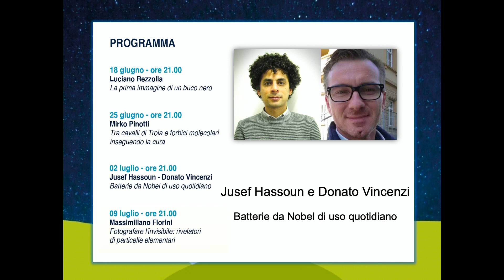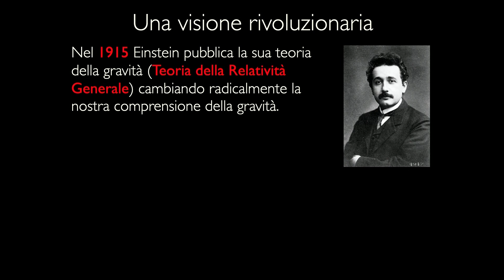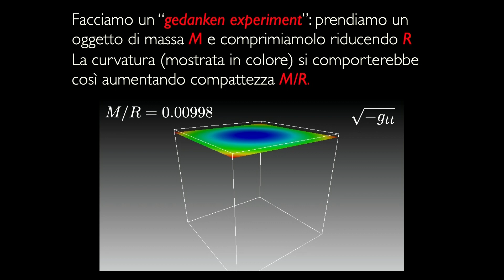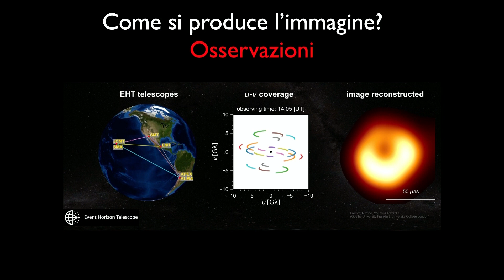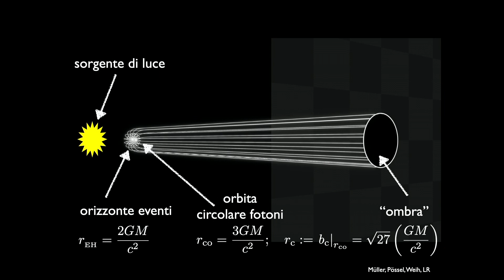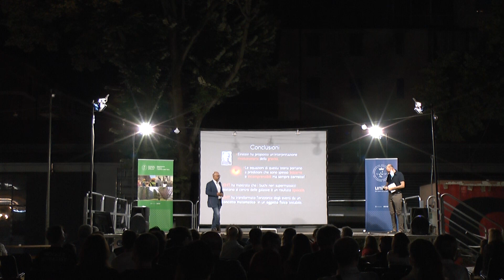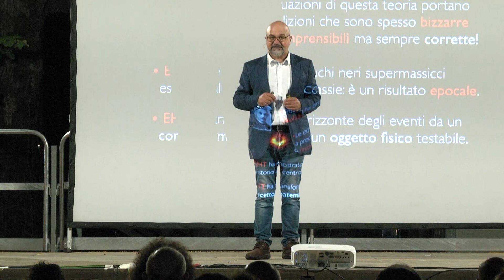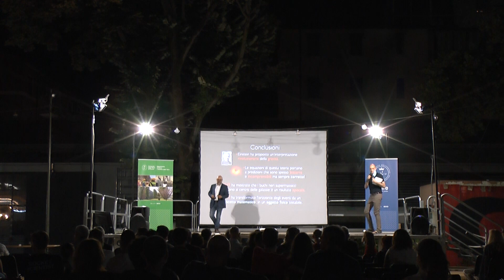Luciano Rezzolla "La prima immagine di un buco nero"